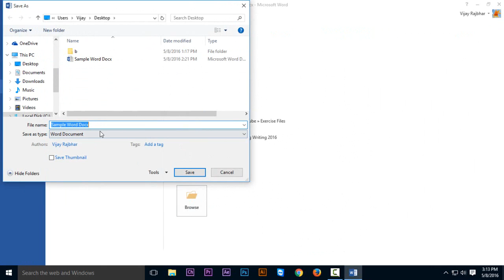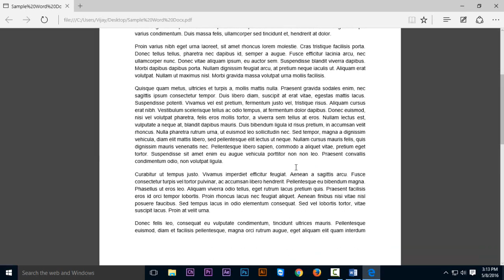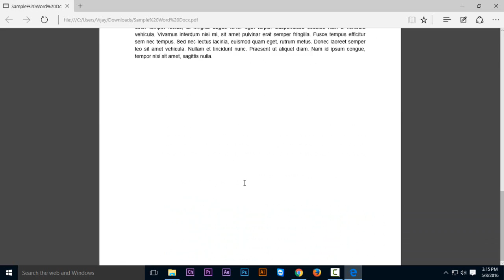HOW TO CONVERT WORD DOCUMENT INTO PDF FORMAT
Hello friends my name is kuldeep rajbhar,

Today, I am going to show you how to convert doc file into pdf file. In this video, you will learn some advanced tricks and tips to convert your doc file into pdf file.

How to save word document into pdf file via Microsoft Word 2013?

Offline method to save as doc file into pdf file

Follow these, Steps and convert your document into pdf format.

Step 1: First, open your document, which you want to convert into pdf file

Step 2: Click on File Menu

Step 3: Select Save As

Step 4: Select Location Where you want to save your pdf file

Step 5: Save as type: Select PDF

Step 6: Click on Save Button

Now your doc file is save as PDF file.

Online method to convert doc file into PDF file.

Follow these steps and convert your doc into pdf file.

Step 1: First, open Google.com and search docx to pdf

Step 3: Select document file from your local machine, which you want to convert into pdf file.

Step 4: Your doc file will automatic upload and convert into pdf file

Step 5: when your doc file will have converted into pdf then it will automatically download into your local machine.